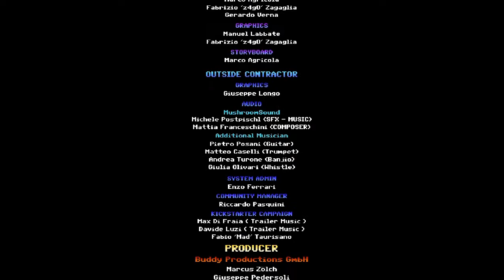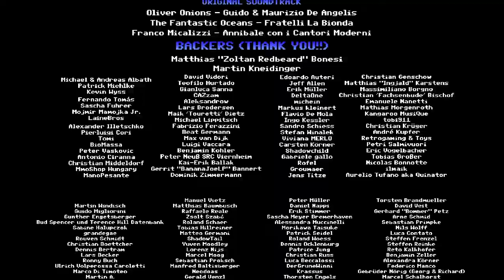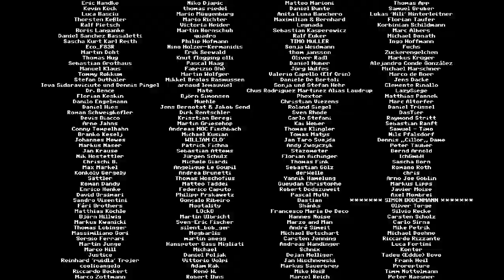The End Of - Bud Spencer & Terence Hill: Slaps and Beans (PC)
The End of "Bud Spencer & Terence Hill - Slaps and Beans" on Personal Computer.
German subtitles.